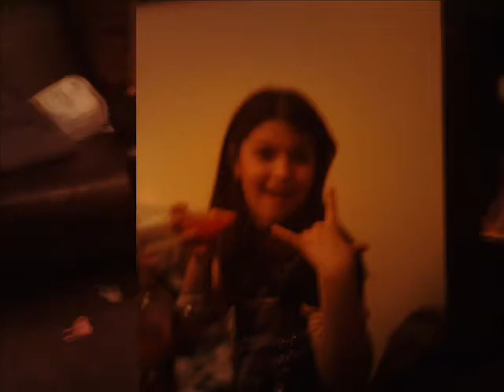GYPSY NELLYS BIRTH DAY